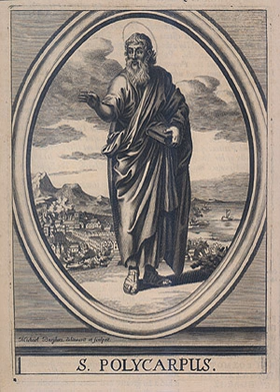Polycarp | Wikipedia audio article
00:01:48 1 Surviving writings and early accounts
00:02:37 2 Life
00:03:15 2.1 Papias
00:05:01 2.2 Visit to Anicetus
00:06:12 2.3 Date of martyrdom
00:08:09 3 Great Sabbath
00:10:54 4 Importance
00:13:17 5 See also

- Socrates

SUMMARY
Polycarp (; Greek: Πολύκαρπος, Polýkarpos; Latin: Polycarpus; AD 69 – 155) was a 2nd-century Christian bishop of Smyrna. According to the Martyrdom of Polycarp he died a martyr, bound and burned at the stake, then stabbed when the fire failed to touch him. Polycarp is regarded as a saint and Church Father in the Eastern Orthodox, Oriental Orthodox, Catholic, Anglican, and Lutheran churches. His name 'Polycarp' means 'much fruit' in Greek.
Both Irenaeus, who as a young man heard Polycarp speak, and Tertullian recorded that Polycarp had been a disciple of John the Apostle. Jerome wrote that Polycarp was a disciple of John and that John had ordained him bishop of Smyrna.
The late tradition surrounding Polycarp that expanded upon the Martyrdom is embodied in the Coptic language fragmentary papyri (the "Harris fragments") dating to the 3rd to 6th centuries. These fragments compare and contrast Polycarp with John the Apostle, who, though many people had tried to kill him, was not martyred but died of old age after being exiled to the island of Patmos. Frederick Weidmann, editor of the Harris fragments, interprets them as Smyrnan hagiography addressing Smyrna–Ephesus church rivalries, which "develops the association of Polycarp and John to a degree unwitnessed, so far as we know, either before or since". The fragments echo the Martyrology, and diverge from it.
With Clement of Rome and Ignatius of Antioch, Polycarp is regarded as one of three chief Apostolic Fathers. Polycarp is the patron saint of Smyrna.